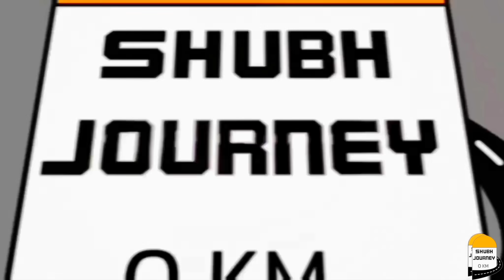पहाड़ी दादी बना रही भांग और रोटी ? हद है 👌😄 New hill Recipe😍 Hill village Leeti Uttarakhand | Ep-21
Uttarakhand EP - 21

पहाड़ों में दादी बना रही भांग और रोटी ? Waoo! New Recipe 👌😍😀 Hill village Leeti Uttarakhand | Ep-21
pahado ki aur,
pahado me ghumne ki jagah,
pahado ki rani car,
pahado ka raja,
hill forest,
forest hill farmhouse,
hill crest center,
bhang,
bhangra,
banh mi,
ragad ragad ghoti hai bhang
bhang song
is it better to slow cook on low or high
cook food in front of you near me
cooks hill family practice
6 cooking methods
hillbilly cooking youtube
cooking at high altitude
how to cook a hillshire ham
cooking brisket at high altitude
cooks hill vet
how to cook a hillshire farm bone in ham
campfire cooking in another world
cooking yesteryear
ideas for picnic food
picnic spots near me
hanging rock picnic
picnic ideas
picnic area near me
picnic area
what is bhang
bhang ki chutney
bhang ki chutney nutritional value
jahng bahng

shubh journey latest episode,
shubh journey new video,
shubh journey today,
shubh journey blog,
shubh journey vlog

hill station pahari vlogs,
hill station street food
beautiful hill picture,
beautiful hill video
best hill stations to visit in may,

shubh journey uttrakhand